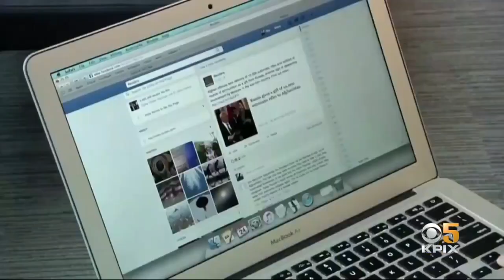Tech CEOs In The Hot Seat During House Judiciary Antitrust Probe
The CEOs of Facebook, Apple, Google and Amazon will testify before the House Judiciary Committee Antitrust probe on Wednesday. Maria Medina reports on what to expect.